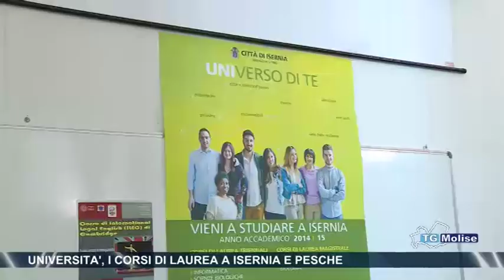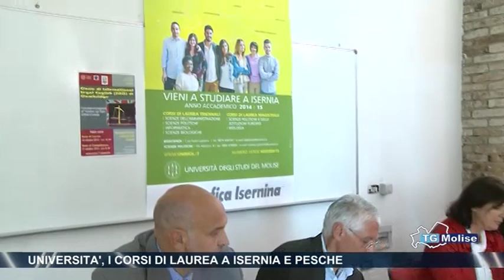Università, i corsi di laurea a Isernia e Pesche